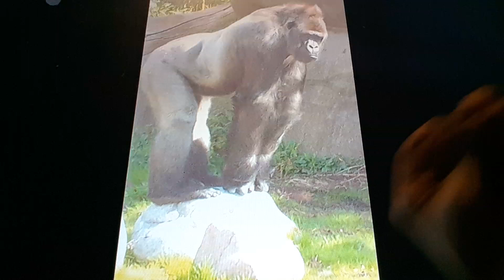Horacio the handsnake - Bokito the Western Gorilla